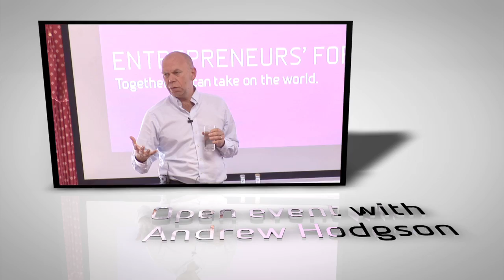Open Event with Andrew Hodgson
The Entrepreneurs' Forum Open Event with Andrew Hodgson, CEO of SMD.  Andrew shares some of his key business lessons and how they can be applied in any business.